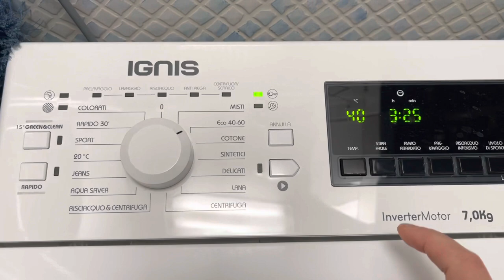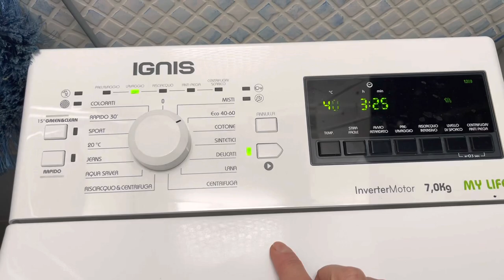Faccio il Vaso x fiori/ lavoretti fai da te | cucino/FLOWER VASE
Vaso x fiori fai da te.Come fare vaso x fiori con materiali che abbiamo già in casa.